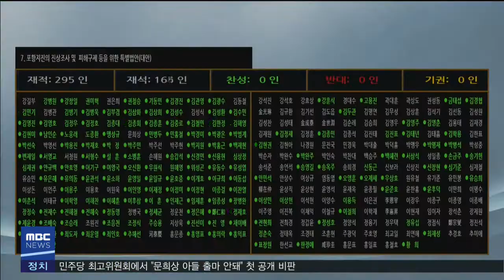2020년 01월 21일 뉴스930[포항MBC뉴스]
1.타이틀
2."지진특별법 시행령에 실질적 구제 내용 담아야"-김기영
3.포항지진 범대본, 지진 수사 전담 부서 폐지에 반발
4.용산참사 11주기 책임자 처벌 촉구